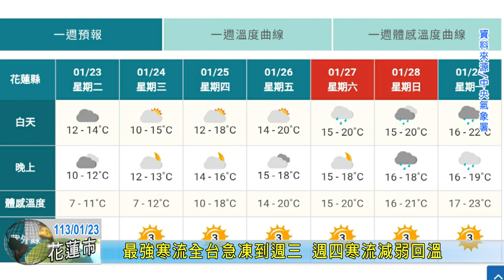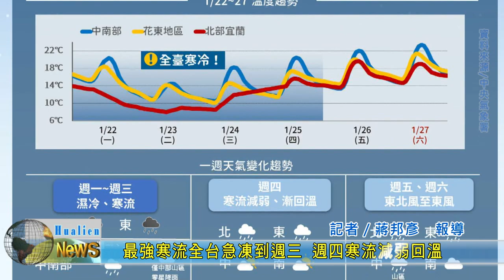20240123 08 最強寒流全台急凍到週三 週四寒流減弱回溫